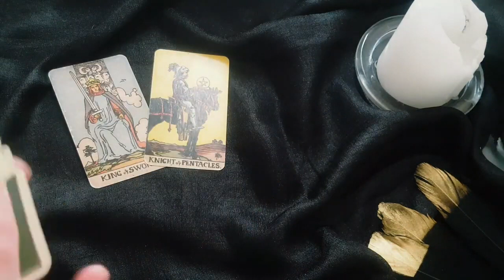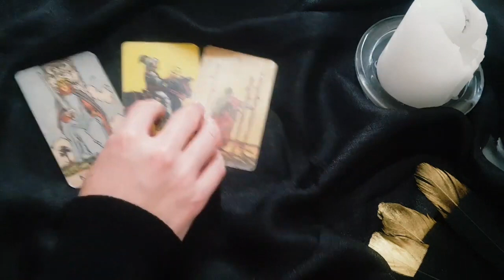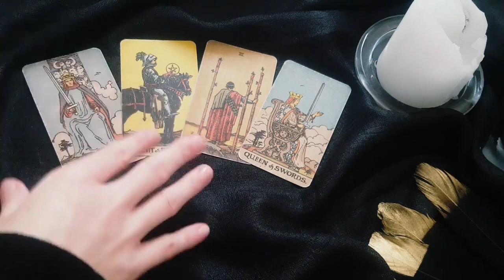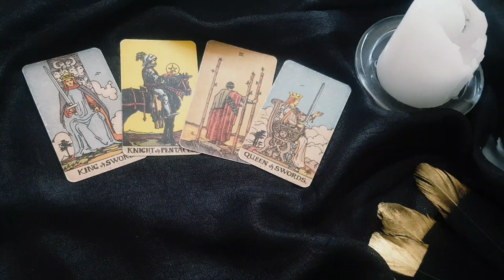AQUARIUS 🖤 WHAT THEY SECRETLY BEEN WANTING TO TELL YOU & WHY THEY HAVEN'T YET.. 👀 OCTOBER 2023